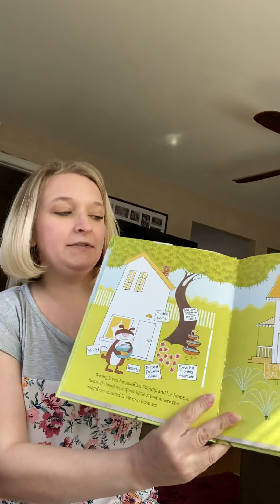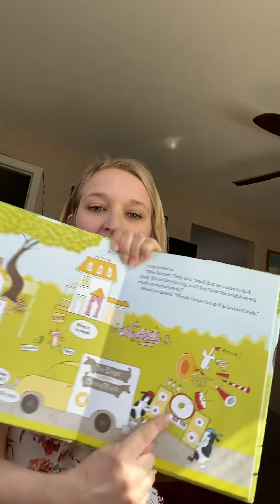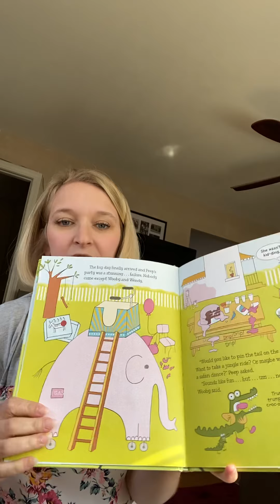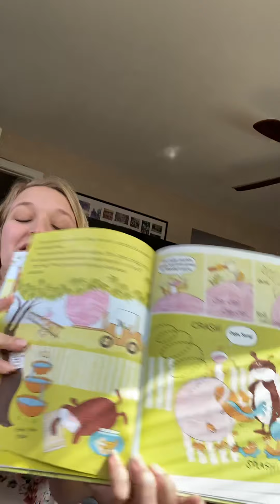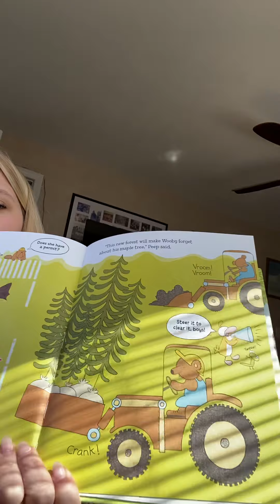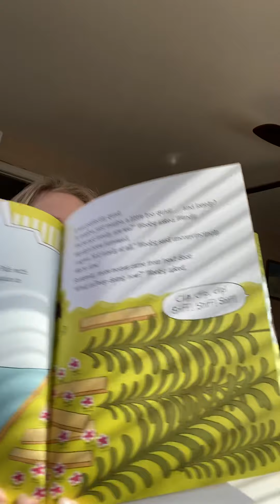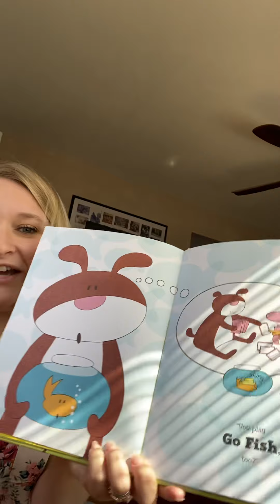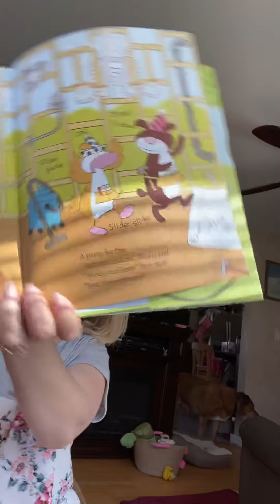‘Wooby and Peep’ Read Aloud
Join me as we read a wonderful tale of unexpected friendship!